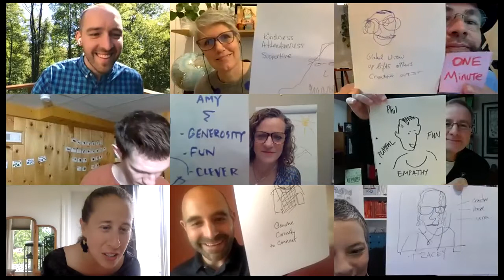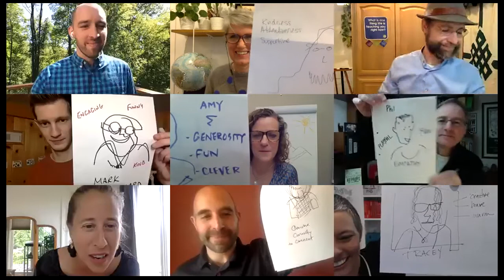10 Tips & Activities to Drive Engagement Online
Join a fun, fast-paced, and interactive Webinar designed to support and inspire facilitators who are taking their craft to the virtual space! High 5 Trainers Lisa Hunt and Phil Brown join fellow experiential explorers Chad Littlefield & Will Wise (We and Me) Mark Collard (playmeo) Dr. Amy Climer (Climer Consulting) Jenny Sauer-Klein (Play on Purpose) & Nate Folan (Nate Folan Consulting) to share strategies and ideas and to pass them on to you!